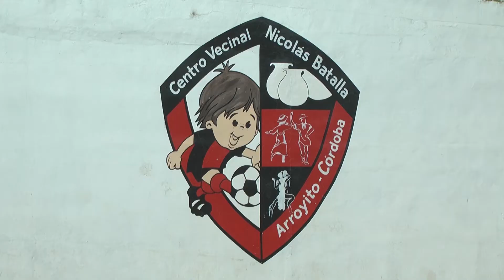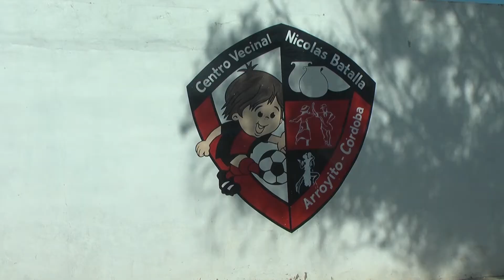06 03 AI 09 FUTBOL FEMENINO CV NICOLAS BATALLA GOMEZ